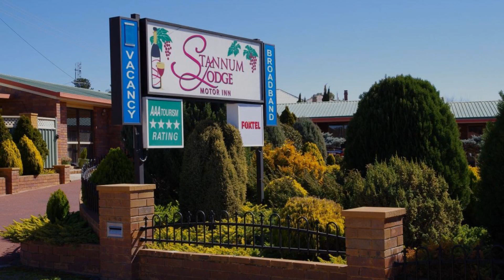Stannum Lodge Motor Inn, Stanthorpe, Australia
About Property:
Boasting free Wi-Fi and a saltwater swimming pool surrounded by landscaped gardens, Stannum Lodge Motor Inn is just 4 minutes’ drive from the Stanthorpe Heritage Museum. It offers air-conditioned rooms with a flat-screen TV.
Stannum Lodge Motor Inn Stanthorpe is within a 15-minute drive from a number of wineries. Stanthorpe Regional Art Gallery and Stanthorpe Golf Course are each a 4-minute drive away.
All rooms feature a kitchenet...
Property Type: Hotel
Address: 12 Wallangarra Road, 4380 Stanthorpe, Australia
Searching For
1. Stannum Lodge Motor Inn - Stanthorpe - Australia
2. Stannum Lodge Motor Inn - Stanthorpe - Australia Address
3. Stannum Lodge Motor Inn - Stanthorpe - Australia Rooms
4. Stannum Lodge Motor Inn - Stanthorpe - Australia Amenities
5. Stannum Lodge Motor Inn - Stanthorpe - Australia Offers and Deals
Audio Credit:
Track Title: Reasons To Hope
Artist: Reed Mathis